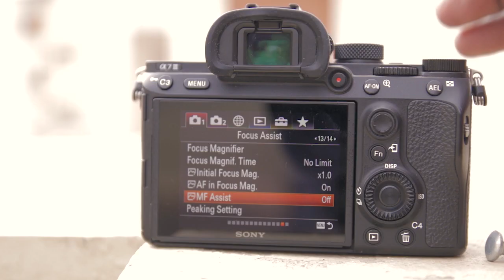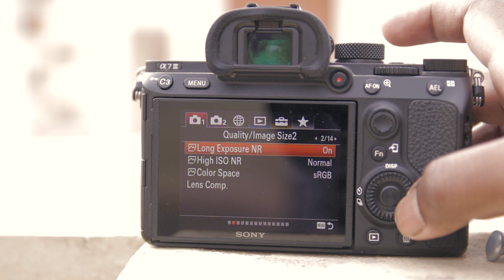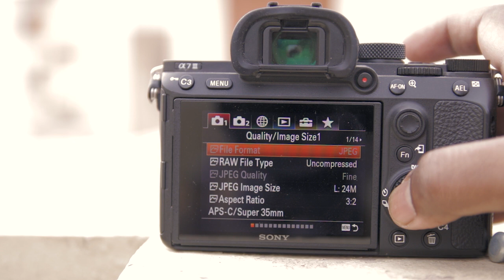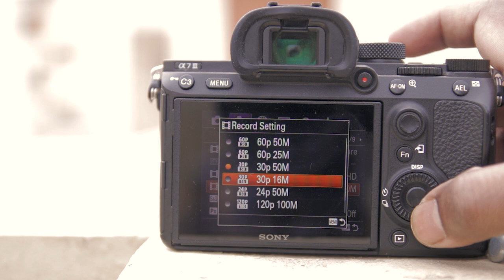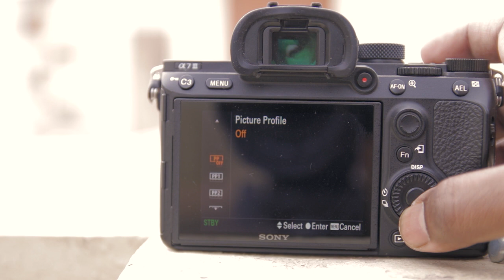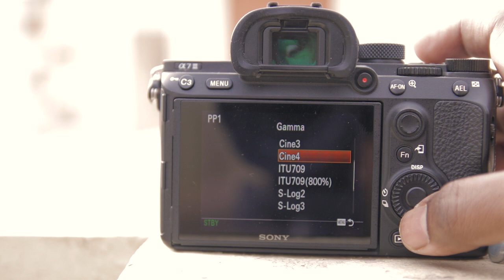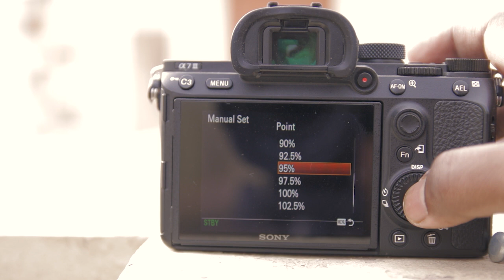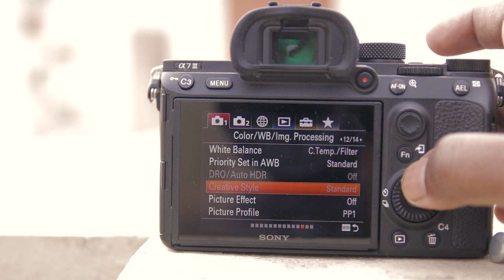Comparing Sony a7iii vs 5Dmark IV + a7iii menu details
In this video we compare a7iii with 5D mark IV. Also important menu items of a7iii is included

Music Courtesy